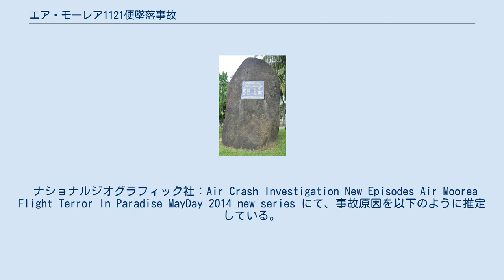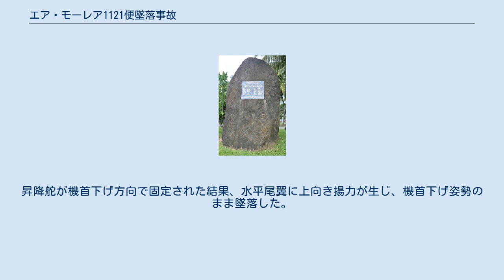エア・モーレア1121便墜落事故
DHC-6による航空事故
エア・モーレア1121便墜落事故とは、2007年8月9日に発生した、フランス領ポリネシアの航空会社、エア・モーレア1121便（デ・ハビランド・カナダ DHC-6）の墜落事故である。
 この日、エア・モーレア1121便はフランス領ポリネシア・モーレア島のモーレア空港（タマエ空港）を離陸してから約1分後にラグーンに墜落し、乗客19人とパイロット1人の計20人全員が死亡した。
この便はタヒチ島、ファアア国際空港(パペーテ国際空港)に向かっていた。
 事故の追悼碑 同社はこれは39年間で初めての墜落事故であると述べた。
 事故原因は、ファアア空港の構造的要因による昇降舵操作のためのワイヤ（索）の破断と考えられている。
 ナショナルジオグラフィック社：Air Crash Investigation New Episodes Air Moorea Flight Terror In Paradise MayDay 2014 new series にて、事故原因を以下のように推定している。
 エア・モーレアの機体はファアア国際空港で夜間駐機をしていた。
ファアア空港はタヒチの玄関口で、タヒチ諸島間を結ぶ小型機とタヒチと島外を結ぶ大型ジェット旅客機の離着陸が行われていた。
ジェットエンジンからは、非常に強い後方排気が存在する。
大型機と小型機が混在する空港では、ジェットエンジンの後方排気が小型機に影響を及ぼさないような構造を取るのが通常である（ジェットエンジンの後方排気の直撃による、小型機の横転事故例も存在するため）。
しかし、ファアア空港のレイアウトでは、エア・モーレアの駐機場が大型機の誘導路脇にあり、大型機の運用を容易にするため、ジェットエンジン後方排気から小型機を守るための防護壁が撤去されていたため、大型機のジェットエンジンの後方排気が、駐機中の小型機を直撃するようなレイアウトになっていた。
エア・モーレアでは、駐機中は昇降舵を機首下げ位置に固定した状態で駐機するのが常であった。
更に当該機ではコントロールワイヤを塩害には強いが摩耗への耐久度は低いステンレスに替えていた。
このためジェットエンジンの後方排気により、駐機中の小型機の昇降舵に設計上の想定値を超える外力が頻繁に加わることとなり、昇降舵操作のためのワイヤ（索）の破断が進行した。
2007年8月9日の事故時、離陸後約400フィート (120 m)まで上昇した時点で、このワイヤ（索）の致命的な破断が起こり、昇降舵が機首下げ方向の位置へ固定された。
昇降舵が機首下げ方向で固定された結果、水平尾翼に上向き揚力が生じ、機首下げ姿勢のまま墜落した。